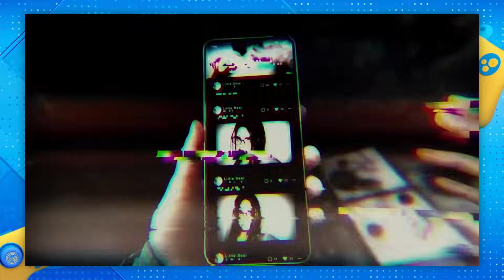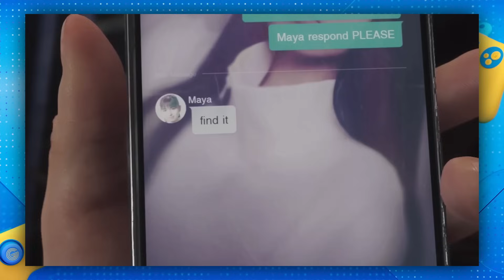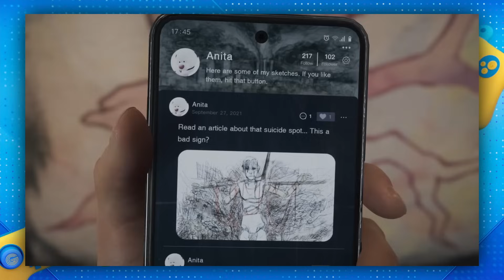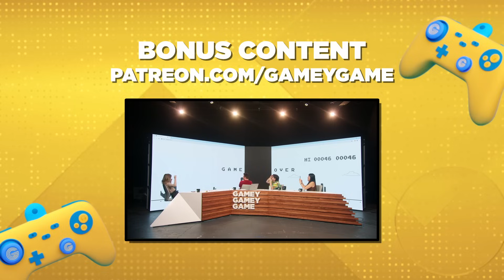This is a lot to take in | Gamey Gamey Game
This week Evan is joined by Naomi Higgins, Maddy Weeks and Annie Louey to talk about Silent Hill: The Short Message and giant dildos!

Thanks to our studio crew this week:
Bec Petraitis
Inkmo
Pat Petraitis

Filmed at Stupid Old Studios